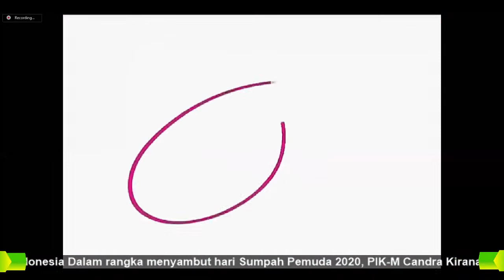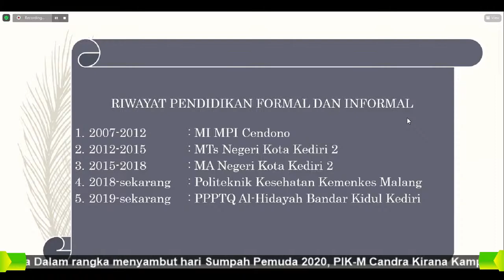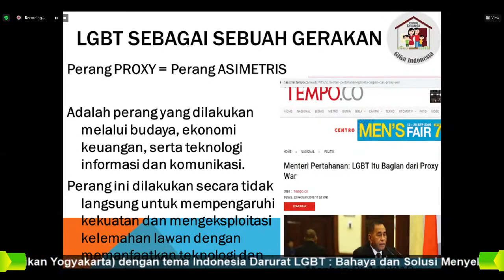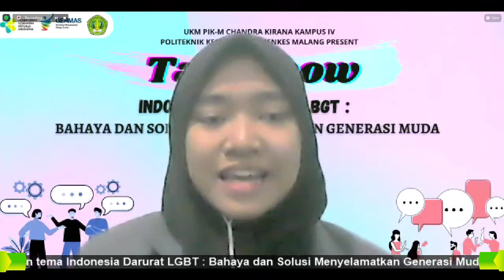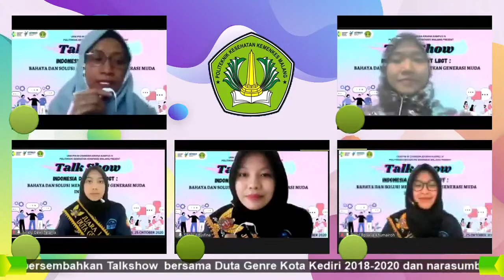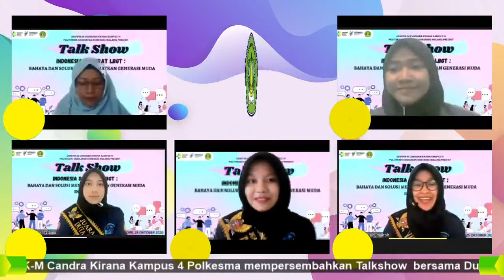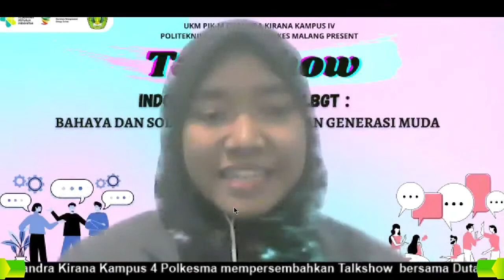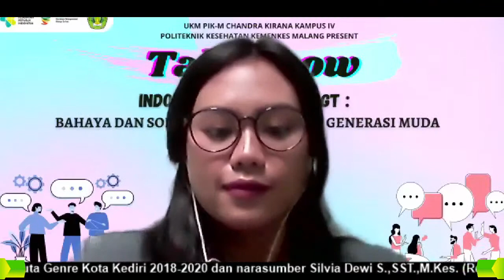Talk Show Indonesia Darurat LGBT : Bahaya dan Solusi Menyelamatkan Generasi Muda